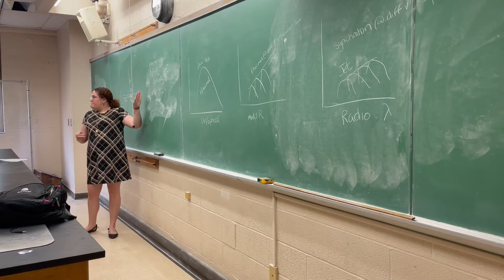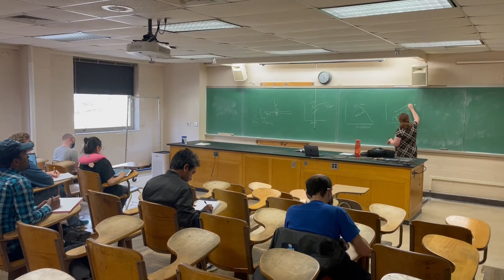I Am Striving: Allison Kirkpatrick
University of Kansas faculty are striving to advance knowledge, interpret our world, solve problems, spark innovation, create beauty and catalyze imagination through their research, scholarship and creative activity. Through the “I Am Striving” series, we’ll learn more about what inspires KU researchers, as well as the goals and impact of their work. Allison Kirkpatrick, assistant professor of physics and astronomy, explains her research as part of the series.

Images credit: Select images and video clips from NASA, ESA, S. Beckwith (STScI) and the HUDF Team, M. Viero, Michelle Vigeant.